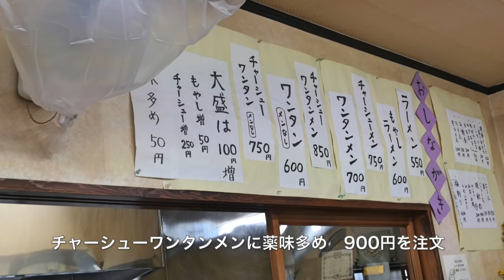寿ラーメン② 竹岡式ラーメン再訪問 変わらない喜び ＃441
卒業式シーズン　1年ぶりに竹岡式ラーメンの寿を訪ねました、味も値段もお店も変わっていないのが、嬉しかったです。